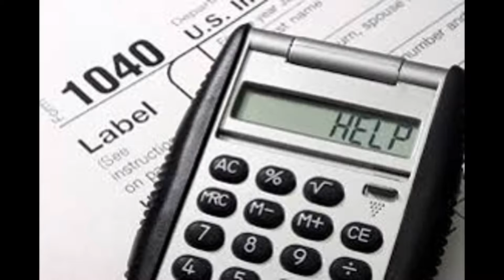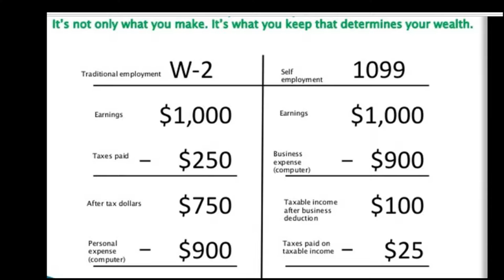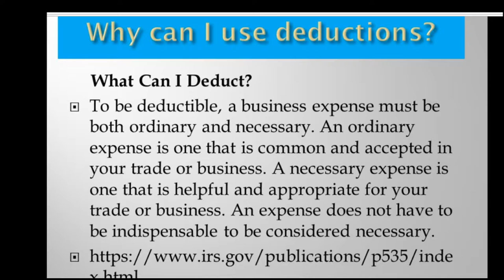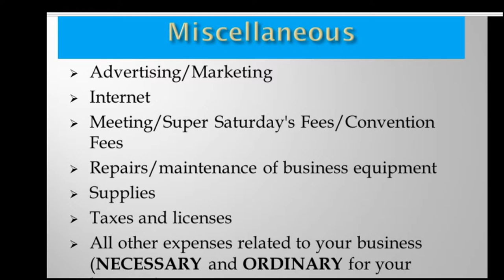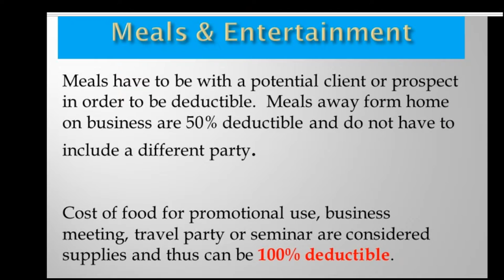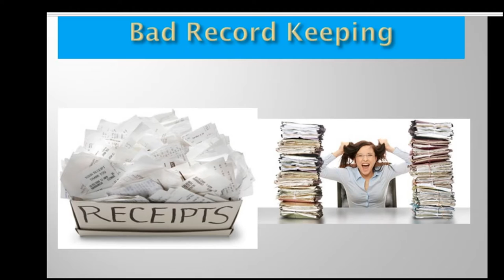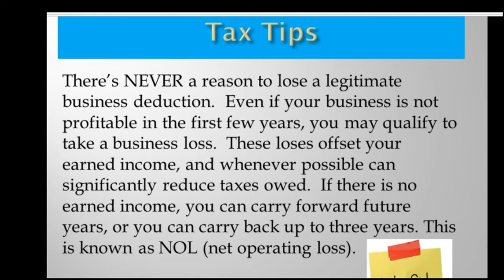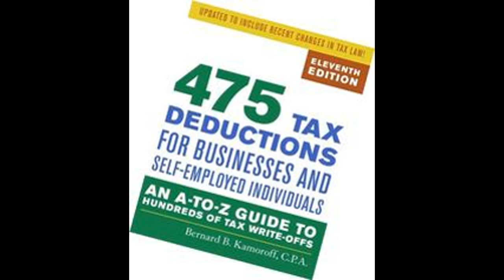Tilt Taxes in Your Favor with a Home Based Business